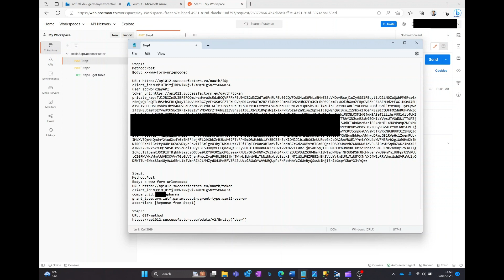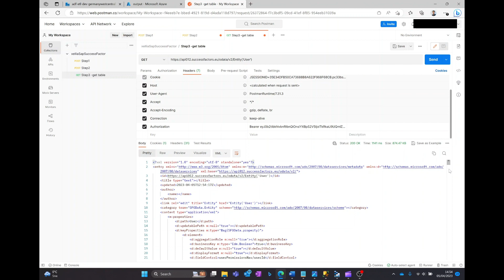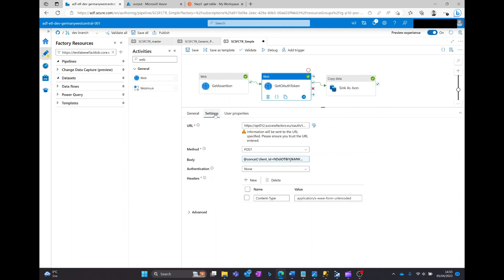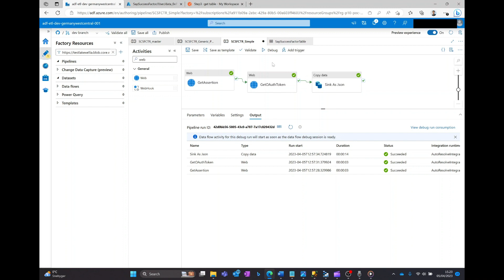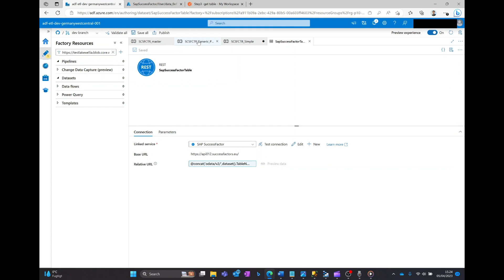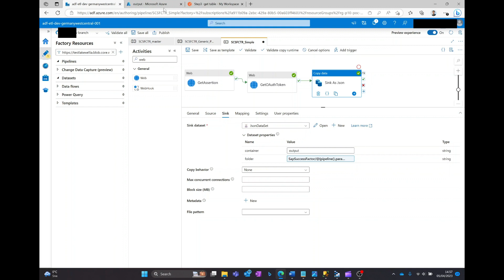Ingesting SAP Success Factor Using Azure Data Factory - Part 1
This video demonstrates how to connect to SAP Success Factor using the REST endpoint through both Postman and Azure Data Factory.

Introduction: (00:00)
Retrieving table via Postman: (00:20)
Retrieving table via Data Factory: (01:40)